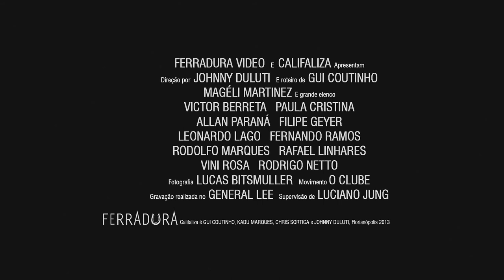Califaliza Trailer do videoclipe EGO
Ferradura Vídeo, O Clube e General Lee apresentam uma história de fama, ação e sexo: EGO. Novo videoclipe do Califaliza, o primeiro do álbum Nada Contra Quem, lançado em 2013.

Com participação de Magéli Martinez e grande elenco: Leonardo Lago,Rodolfo Gustavo, Fernando Ramos, Rafael Linhares, Victor Berretta, Filipe Geyer, Lucas Bittencourt Muller, Rodrigo Netto, Luciano Jung. Direção de Johnny Duluti.

A partir de 21h00 haverá exibição de videoclipes catarinenses. 23h15 será exibido o clipe e na sequência começa o show, com diversas participações especiais.

Ingressos no local, R$15 masculino e R$10 feminino. Chegue cedo, o bar é pequeno e na última vez que rolou show lá ficou gente pra fora!

Reservas: 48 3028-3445 a partir das 18h.
Endereço: Cônego Bernardo, 101 -- Trindade, SC Florianópolis.